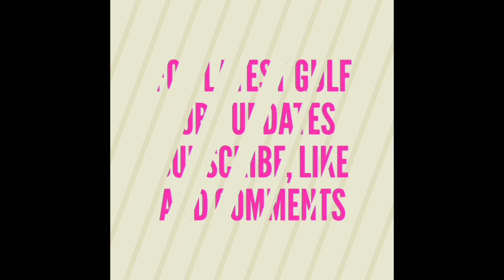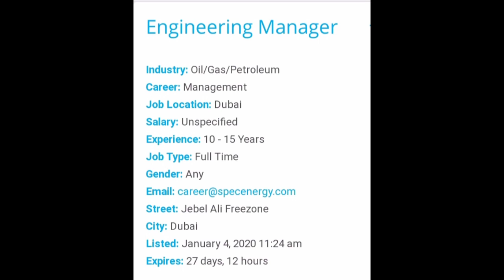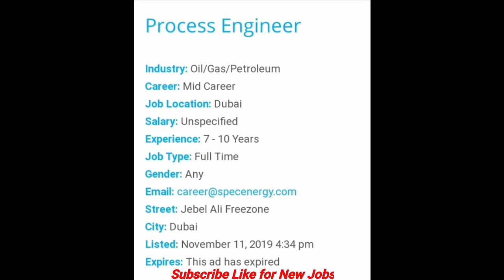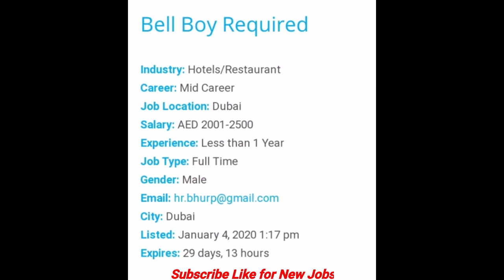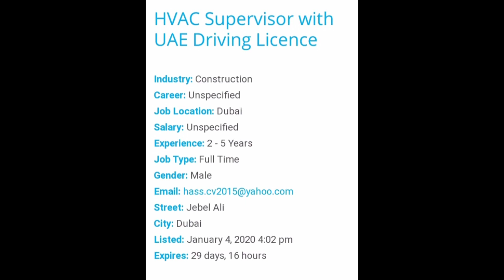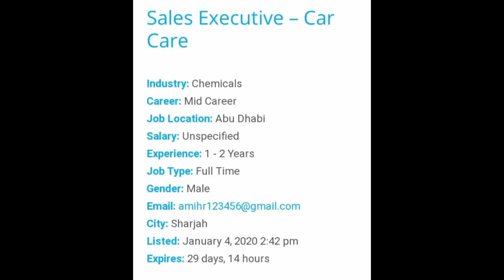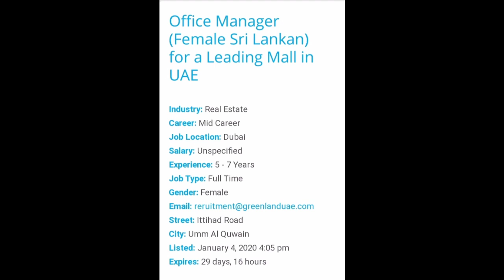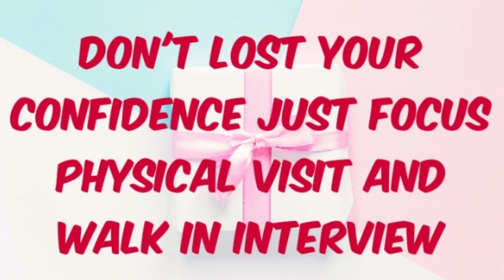Dubai jobs 2020 Online Apply | Dubai jobs for freshers Online Apply | Uae jobs for Pakistani 2020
dubai jobs for freshers online apply
uae jobs in 2020
jobs in dubai free
Find a job in Dubai
Dubai Jobs
Dubai Vlogs
Expo 2020 in dubai
jobs in Dubai for freshers 2020
jobs in gulf for freshers 2020
dubai hotel jobs 2020
free job in Qatar 2020
free job in Bahrain 2020
2020jobs in dubai
10th pass job in gulf
12th pass job in dubai
jobs in dubai for freshers
12th pass job in gulf
job in dubai in 2020
supermarket job in gulf
dubai jobs january 2020
hotel job in dubai
driver jobs in dubai for freshers
jobs in uae mechanical engineer
job in Dubai 2020
dubai job
 uae job 2020
free visa 2020
dubai visa 2020
 uae visa 2020
abu dhabi visa
dubai job guidance 2020
how to get job in DubaiHindi Urdu
dubai visit visa hindi urdu
abu dhabi tourist visa hindi
jobs in dubai for Indians 2020
jobs in dubai for Filipino 2020
jobs in dubai for nepali 2020
2020 jobs in uae
 jobs in gulf for indian,
jobs in gulf for nepali 2020